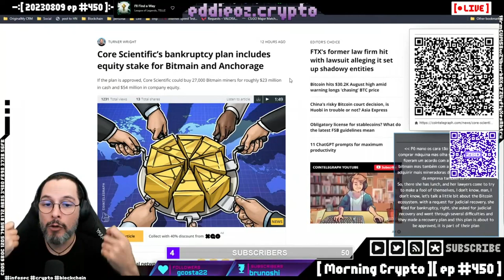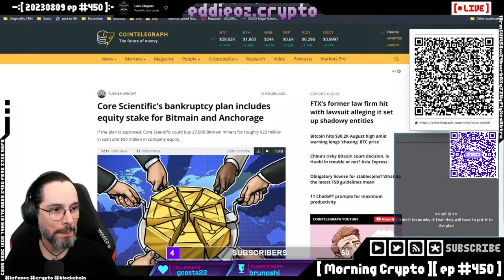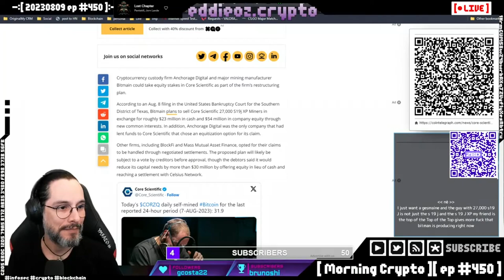Falência da Core Scientifics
A falência da Core Scientific nos deixa otimistas. Saiba o por quê!

Episódio completo em Morning Crypto #450